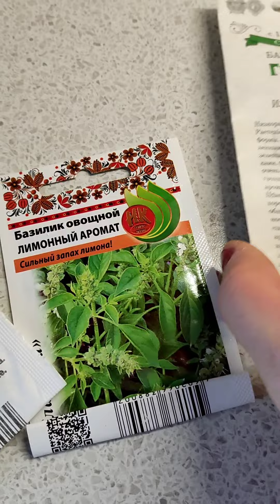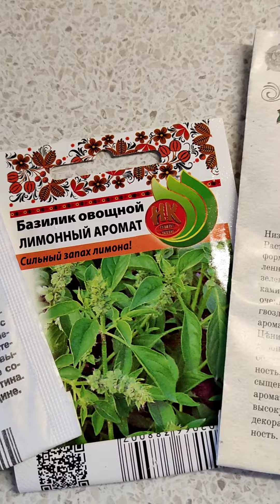Удивительные свойства базилика. Подписываемся на канал, ставим лайки, смотрим видео.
Откуда родом базилик, как его применяли и сейчас применяют, про его свойства.